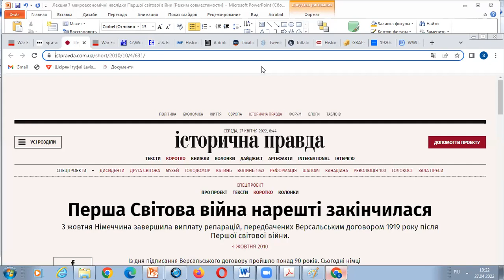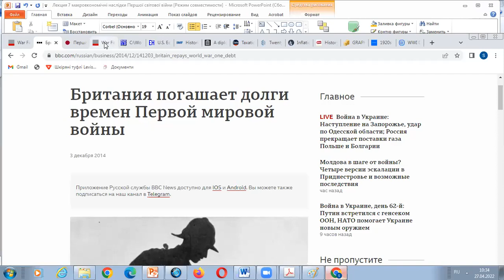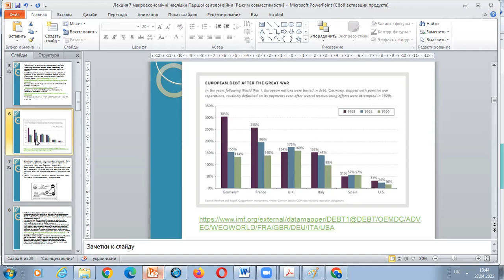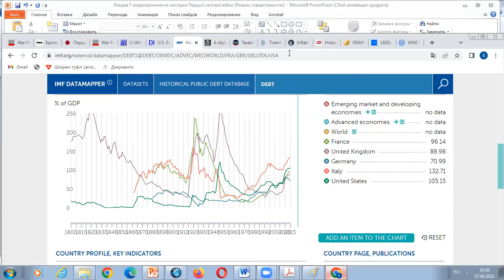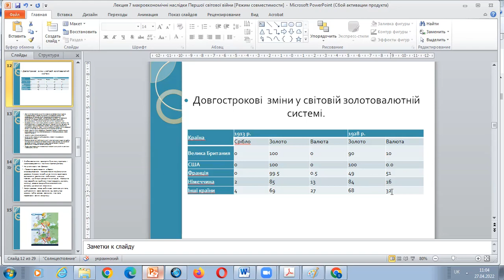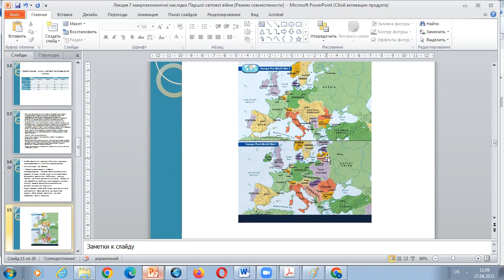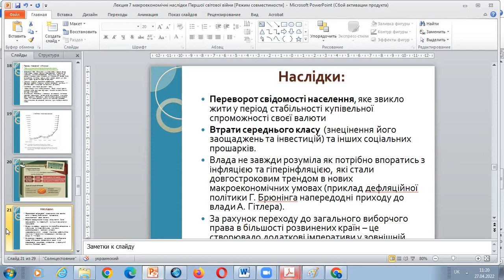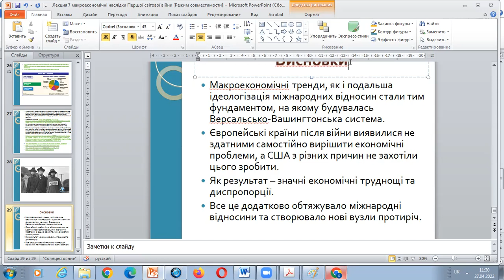Лекція 7. Макроекономічні наслідки Першої світової війни.